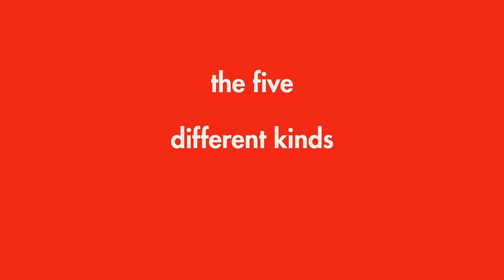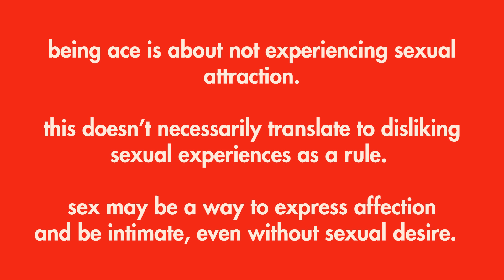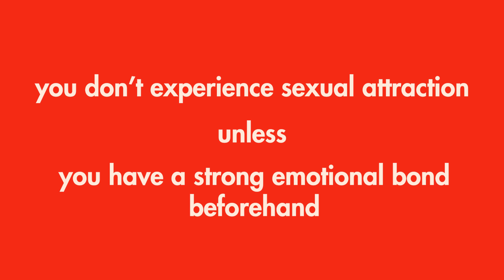Asexuality + The 5 Types of Attraction | it's more than sexual and romantic?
Why hello there! I find this topic super interesting and as soon as I learnt about it I knew I had to make a video!

Learning about the 5 types of attractions is a great way to understand a whole range of identities - including those on the ace and aromatic spectrums - and to broaden how we think about sexual, romantic and platonic relationships. I really hope you enjoy this little attraction 101!

I'm sending you lots of love! See you soon, Tallulah xx